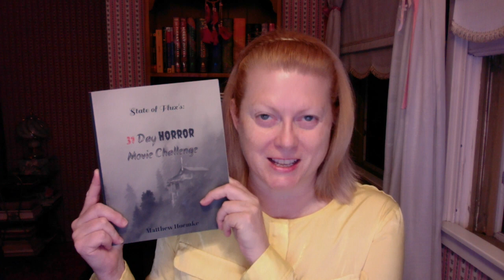PUPPET MASTER (A Killer Doll) 31 Day Horror Movie Challenge #27